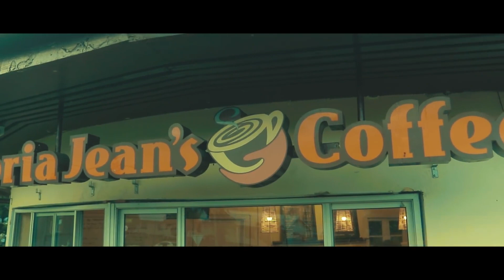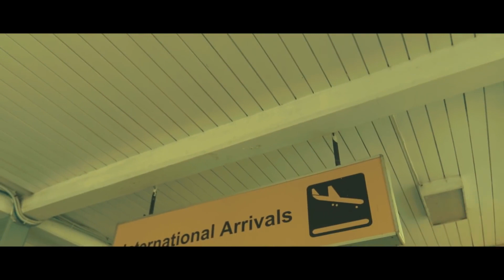Tauvu Tribute - SALANIETA SUKA BULA [Official Music Video]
TAUVU TRIBUTE - Salanieta Sukabula [Official Music Video] 2021

CREDITS:
Actor
Sakiusa Koroi

Actress
Adi VukidonuVere Cakau
Tavenisa Koroi

Sound Engineer
Alifereti Suka

Lead Vocals
Sauma Masidilo

Backup Vocals
Tosh Kavetani
Sireli Levukaiciwa
Foso Waqa [Absent]
Lex Cagilaba [Absent]
Maika [Absent]

Video Production
Batikadi Production
BillyBoy Production

Vakamacala ni Sere
SALANIETA SUKABULA marama  ni Makadru, Matuku ena yasana o LauJONA LAKOISOLOMONI Turaga ni Kocoma, Qamea ena yasana o TaveuniSere qori vaka me rau raica lesu walega kina o rau nai lakolako ni veivosaki rau a cakava mai, duidui ni vanua biuti rau kina na Kalou me rau cakacaka kina sotavi na veiulunivanua eso ni veivosaki io rau sega vakadua ni vakasuka se luluqa nodrau i sema ni veivosaki baleta ni rau dau masulaka voliga e na veigauna. Rau sota ga i Nadi na rua qo, veiyawaki ni vanua rau cakacaka kina.Yalewa mai Amerika, tagane a tu mai Iraki. Sega vakadua ni yavalati nodrau bula me yacova mai ni kua, sa qai dau kaya kina o rau "RUI DREDRE DINA NA TU VEIYAWAKI, IA MO KILA NA DINA WALEGA KENA I WALI"

Special Acknowledgment-
Nausori Airport & Staffs -
Gloria Jeans, Gladstone-
Losalini Koroi Family Residence [Makoi]